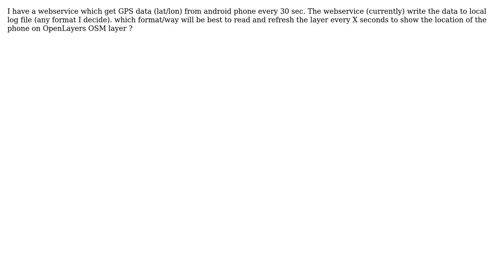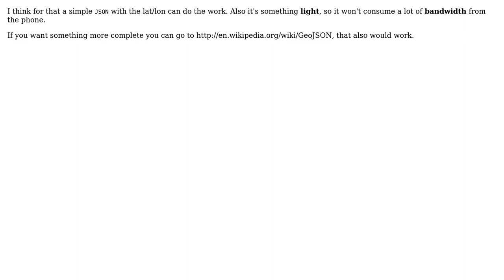GIS: Openlayers which format best for serving lat lon markers from webservice?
With thanks & praise to God, and with thanks to the many people who have made this project possible! You are responsible for your own actions.